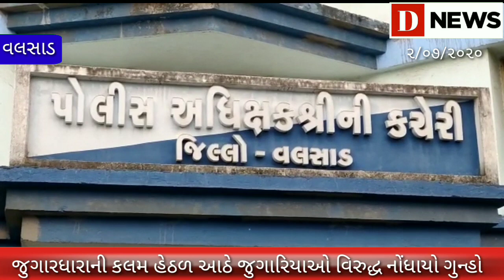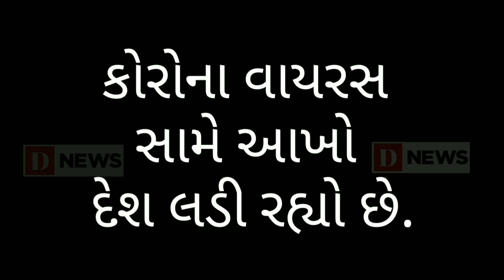D Newsવલસાડ કોસંબાથી આઠ જુગારિયાને એલ.સી.બી ટીમે ઝડપી પાડ્યાD News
એલ.સી.બી ની કાર્યવાહીથી જુગારિયાઓમાં ફેલાયો ફફડાટ